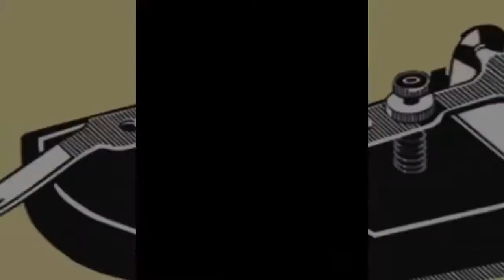Part 1/9 - 2013 March 11 - Formal Meeting Opening - Richmond City Council - Richmond, Virginia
Council President Charles Samuels called the meeting to order at 6:00 PM. The meeting opened with the customary prayer spoken by Rev. Donna Tucker, Associate Minister at Tabernacle Baptist Church [0:26], followed by the Pledge of Allegiance [1:36].

This was followed by the Council Chambers evacuation announcement [1:54], and rules for speakers [2:39].  All members of Council were present [3:36].